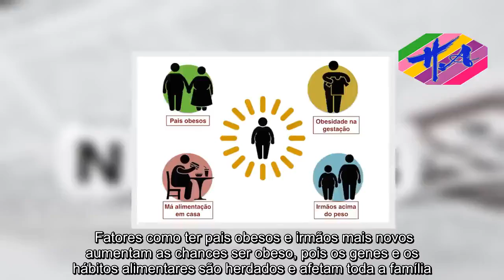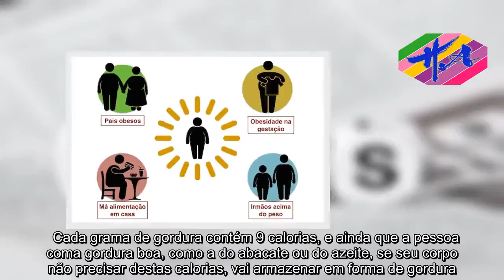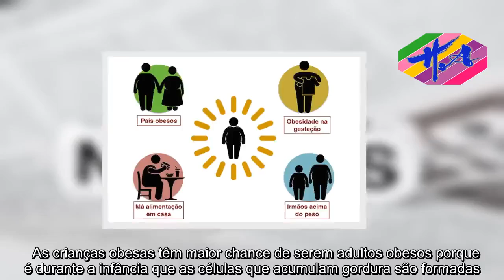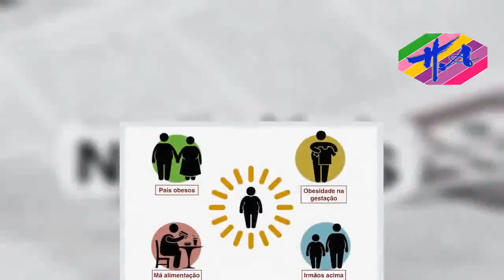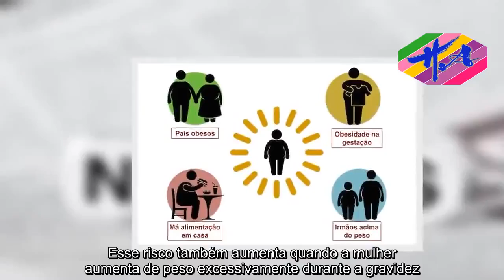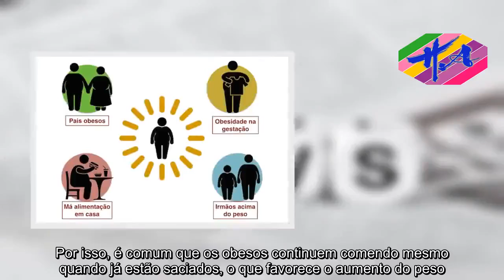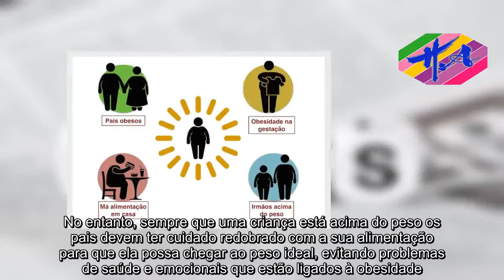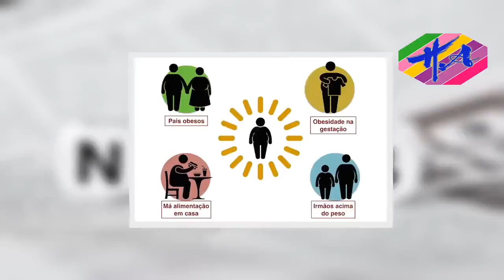Saúde - Causas da Obesidade Infantil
A obesidade não é apenas decorrente do consumo excessivo de alimentos ricos em açúcares e gorduras, sendo também influenciada por fatores genéticos e pelo ambiente em que se vive, desde o útero materno até a vida adulta. Fatores como ter pais obesos e irmãos mais novos aumentam as chances ser obeso, pois os genes e os hábitos alimentares são herdados e afetam toda a família. Saiba quais são algumas situações que favorecem a obesidade, além da má alimentação e sedentarismo.Causas da obesidade infantilO que pode causar obesidade infantil  Cerca de 95% das causas da obesidade na infância estão relacionadas com a má alimentação, sedentarismo e hábitos de vida que são mantidos dentro de casa, e somente de 1 à 5% estão relacionadas a fatores genéticos ou hormonais. Assim, os principais fatores envolvidos na obesidade infantil são: 1. Má alimentação O primeiro fator relacionado à obesidade infantil é a alimentação desregrada, porque o acumulo de gordura se dá quando a pessoa ingere mais calorias, açúcar e gordura do que precisa para viver. Assim, o corpo acumula a carga extra para uma necessidade futura, em forma de gordura, primeiro na barriga e depois por todo corpo.  Cada grama de gordura contém 9 calorias, e ainda que a pessoa coma gordura boa, como a do abacate ou do azeite, se seu corpo não precisar destas calorias, vai armazenar em forma de gordura. Como combater: Dessa forma, uma das melhores estratégias para emagrecer é comer menos, especialmente menos gordura e açúcar. Assista mais dicas nesse vídeo:   2. Vida sedentária Não praticar exercícios de forma regular faz com que o metabolismo do corpo fique reduzido. Assim, o corpo gasta menos calorias do que a pessoa ingere e se dá o aumento de peso. Antigamente as crianças se mexiam mais, porque corriam pelas ruas, jogavam bola e saltavam, mas hoje em dia, as crianças se tornaram mais pacatas, preferindo jogos eletrônicos e a TV, que aliadas a uma alimentação exagerada, leva ao excesso de peso.  As crianças obesas têm maior chance de serem adultos obesos porque é durante a infância que as células que acumulam gordura são formadas. Assim, o excesso de peso na infância faz com que mais células de gordura sejam formadas, favorecendo o acúmulo de gordura durante toda a vida. Como combater: O ideal é que a criança tenha apenas 1 hora por dia em jogos eletrônicos ou vendo TV e todo tempo livre possa ser gasto com atividades lúdicas que queimam calorias. Pode-se matricular a criança em esportes infantis ou brincar com ela com uma bola, elástico ou outros jogos tradicionais. Confira algumas formas de aumentar a atividade física do seu filho. 3. Alterações genéticas No entanto, a carga genética também parece influenciar no peso. Ter pais obesos faz com que os filhos tenham mais chances de obesidade porque parecem transmitir os genes que causam essa doença. Além disso, os pais podem ser obesos devido à hábitos de vida não saudáveis, como não praticar atividade física e não ter uma alimentação balanceada,